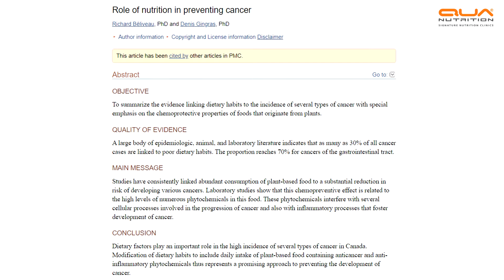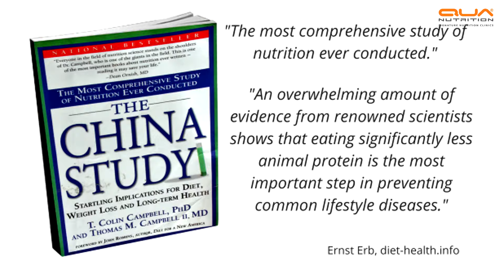Nutrition for Cancer l Nutrition therapy for cancer patients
Celebrity nutritionist Ryan Fernando explains how you can plan nutrition therapy for cancer treatment.